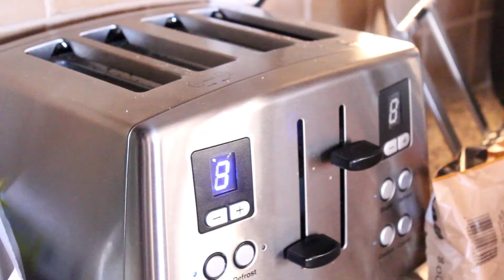Bloopers : 2013-14-15 (CKProduction)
♡ Déroule la barre d'info si tu ose ♡

Comme dernière vidéo de l'année 2015, on a pensé à réunir tous les bloopers des dernières années. Passer un super temps des fêtes avec vos amis et votre famille, on se revoit en 2016!!
Laissez des suggestions de vidéos en commentaire, c'est toujours apprécié. ♡

Notre Caméra : Canon EOS T3i
Nos logiciels de montage : Adobe Premiere Pro CC